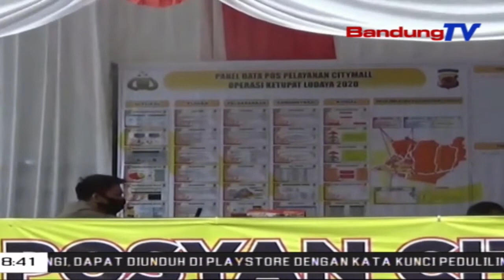PSBB Di Kota Sukabumi Belum Maksimal | SBR | BANDUNGTV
SBR | BANDUNGTV | KRISANTI | Pemerintah Kota Sukabumi,  Jawa Barat,  Menutup Satu Ruas Jalan Ahmad Yani,  Yang Merupakan Lokasi Pusat Perbelanjaan.  Dari Hasil Kajian Dan Evaluasi Penerapan PSBB,  Pemerintah Kota Sukabumi Menyatakan PSBB Belum Maksimal, Sehingga Pemerintah Kota Menutup Jalan Tersebut, Untuk Membatasi Pergerakan Warga Di Kawasan Perdagangan.